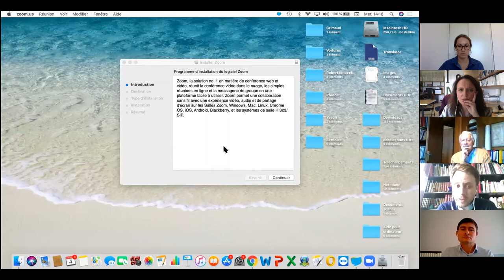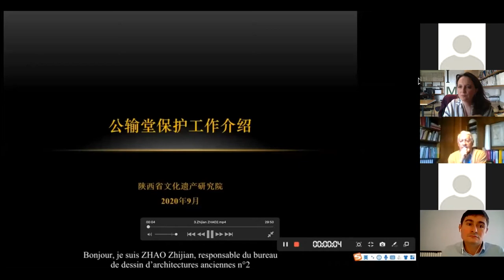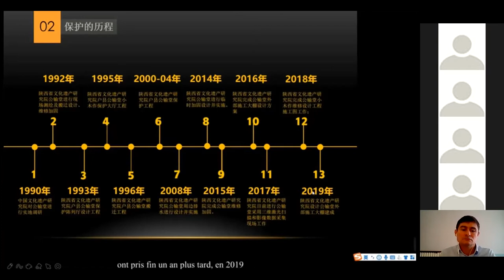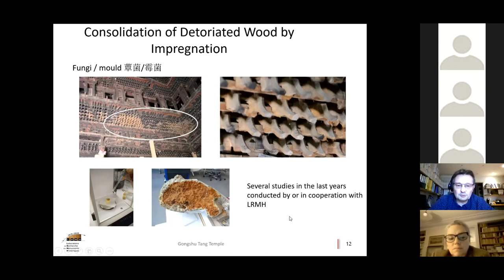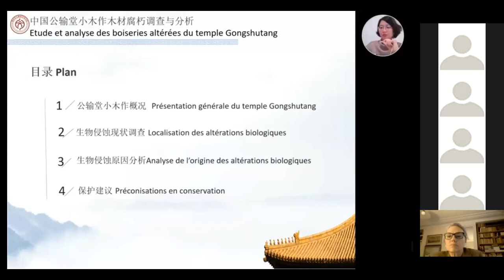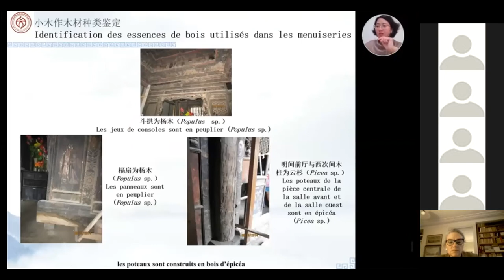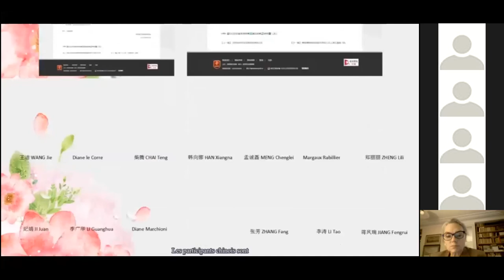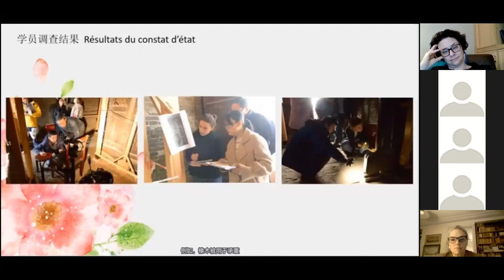INTERVENIR SUR LE BÂTI EN BOIS DU PATRIMOINE : MÉTHODES D'HIER À AUJOURD'HUI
Rediffusion du colloque de ICOMOS FRANCE sur le bois dans le patrimoine